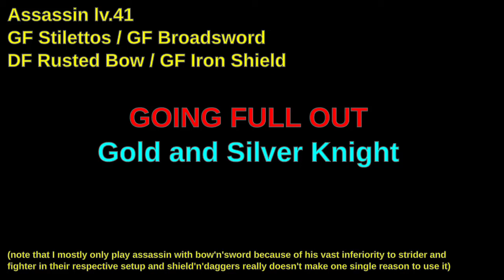Dragon's Dogma - Gold and Silver Knight (Assassin lv.41)